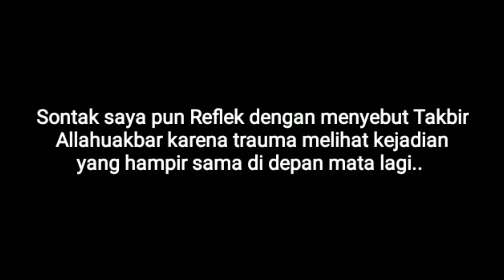Detik-detik KA 428 Lokal Merak VS Mobil Di Perlintasan Liar Seneja Cilegon Banten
Kemarin, Sabtu 13 Februari 2021 tepat nya dipintu perlintasan liar seneja cilegon banten. Ada sebuah kejadian yang lagi-lagi tertangkap kamera saya seperti kejadian KA Lokal Merak Tertabrak Mobil GrandMax Beberapa bulan lalu yaitu sebuah mobil ntah type apa namun kemungkinan besar merk Daihatsu Ayla, awalnya saya tidak ngeh dibelakang saya ternyata jalanan ruamaii sekali lalu lalang mobil dan motor dan tiba-tiba KA 428 Lokal Merak dengan Lokomotif CC 201-74R terdenger dari jauh sebelum tikungan memberi isyarat klakson panjangg sekali tak henti-henti nya berbunyi, namun tetap saja di perlintasan liar pun seperti nya tidak terdengar karena saking buanyak nya kendaraan yg lalu lalang lewat di perlintasan ini. pada akhirnya kereta sudah dekat dan reflek saya pun memutarkan kamera dan tahu kah apa yang terjadi??? Tiba-tiba ada sebuah mobil main selonong boyy saja tanpa melihat di balik sisi kirinya ada kereta lokal Merak sedang melaju lumayan kencang dengan membunyikan klakson panjang yang siap untuk milintas. Dan dengan reflek nya saya mengucap kata Takbir (allahuakbar) karena sudah dekat sekali antara mobil dengan kereta api..